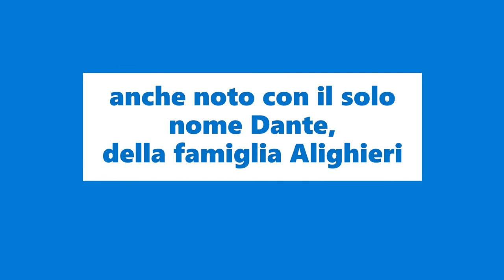Qual era il vero nome di Dante autore della Divina Commedia